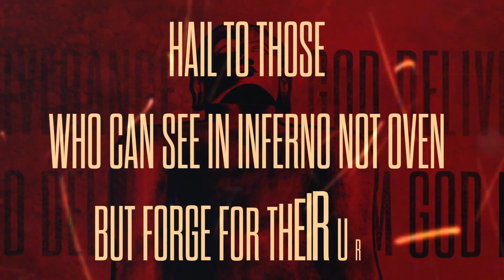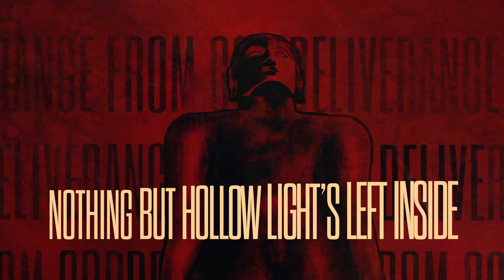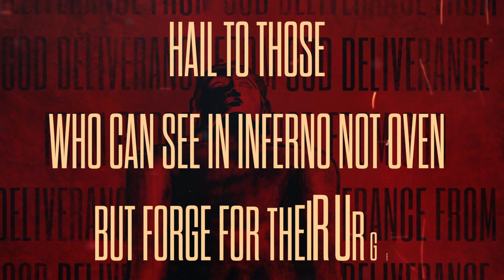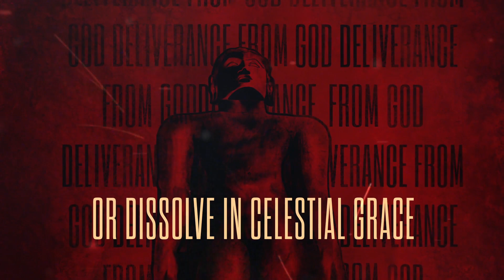RENUNCIATION - Deliverance from God (Lyric video)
Artist: RENUNCIATION
Genre: Desecrative Black Metal/Technical Death Metal
Country: Russia

The second single of RENUNCIATION, Desecrative Black Metal project of some members of Humaniac & Blackthorn with Demether Grail (of Arcanorum Astrum, Grailight, Skylord, Zmey Gorynich)

Record - Amin Shadmanov
Mixing - ARSAFES RECORDS
Cover - @acotath
Logo - EXTIRPATE HUMANITY LOGOS
Special thanks for the bass - Stepan Rybnikov

Lyrics:
Raised under the century old monotheistic oppression
Since childhood absorbing docilely the poison divine
Taught to feel ashamed for your own natural instincts and passion
And spirit from matter mindlessly in vain to divide

Deliver us from holy lies
From flawed and boring paradise
Your sizzling love we should go through
Oh, god, deliver us from you!

Fragile invalid metaphysics leads to non-viable values
To obscure beliefs that, many times's been shown, do not correspond our reality
"Feel thankful for colourless life, that he has given" they tell us
Maintaining the legend of virtue of mediocrity

Praise Free Will
Praise rebellion against tyranny of the blind demiurge!
Hail hell's seal
Hail to those who can see in inferno not oven but forge for their urge!
For their urge!
Let's make all see
Heaven's bankruptcy

Never dreamed of the promised salvation
Or asylum in shade of his might
As Jehova starts purification
Nothing but hollow light’s left inside
Never craved to deserve life eternal
Or dissolve in celestial grace
Better to unconditionally turn off
Than to suffer among nightless days

Our spirits, finally with no chains
Lawlessly endeavor
To search through the never
Far beyond his sick and sterile
Reign

Deliver us from seeing signs
From piety to ugly shrines
Disgraceful rites, prescribed to do

But even the clerics confess, this world is ruled by the devils
Overtly renouncing and mocking supreme deity!